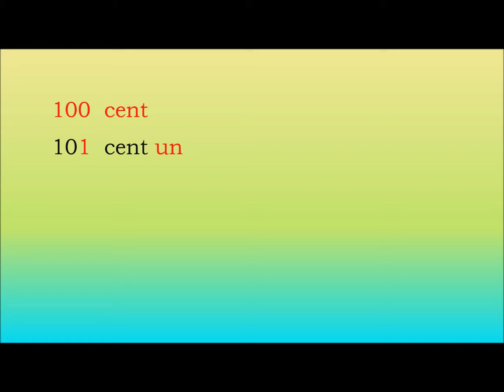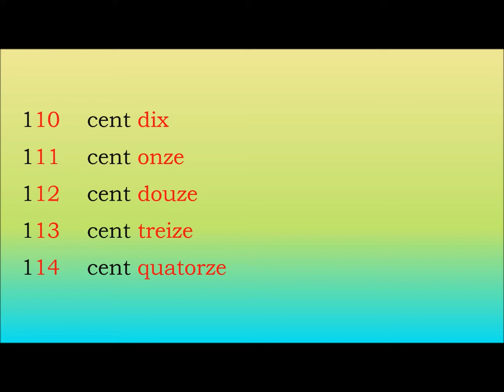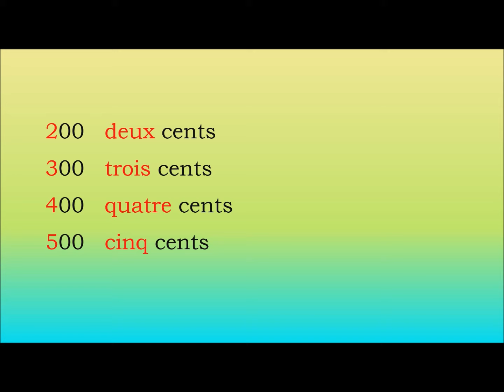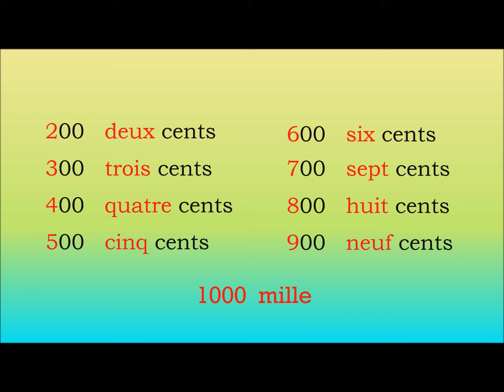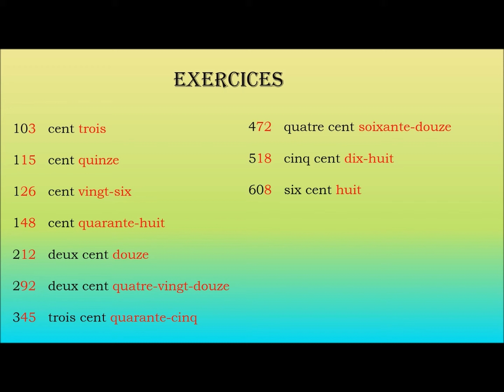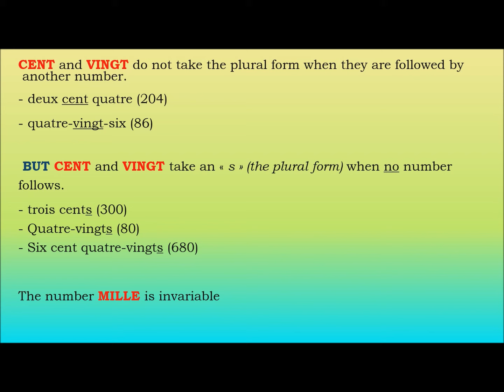French numbers 100 to 1000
Video N°3 about numbers in French:
Les nombres de 100 à 1000. Learn how to pronounce and how to write the numbers in French from 100 to 1000. This video, made by a native speaker, will also teach you the important rules to write the French numbers correctly. Listen, repeat and you will easily improve your French. You can also print the lesson just below. If you like this video you will like this book which helps you to learn French in the easiest possible way You can subscribe to my channel to get more videos. À bientôt ! :)
According to traditional rules, hyphens are used for numbers from 17 to 100, except for the numbers using « et  »(21 vingt et un, 31, 41, 51, 61, 71). In 1990 a new spelling rule proposes to link all number words with hyphens. (21 vingt-et-un ,  200  deux-cents).
Numbers can therefore be written using this new spelling, or using traditional spelling.
100 Cent
101 Cent un
102 Cent deux
103 Cent trois
104 Cent quatre
105 Cent cinquante
106 Cent six
107 Cent sept
108 Cent huit
109 Cent neuf
110 Cent dix
111 Cent onze
112 Cent douze
113 Cent treize
114 Cent quatorze
115 cent quinze
116 cent seize
117 cent dix-sept
118 cent dix-huit
119 cent dix-neuf
120 cent vingt
130 cent trente
140 cent quarante
150 cent cinquante
160 cent soixante
170 cent soixante-dix
180 cent quatre-vingts
190 cent quatre-vingt-dix-huit
 200   Deux cents
300   Trois cents
400   Quatre cents
500   Cinq cents
600   Six cents
700  Sept cents
800  Huit cents
900  Neuf cents
1000  Mille

Exercices :
103   Cent trois
115   Cent quinze
126   Cent vingt-six
148   Cent quarante-huit
212   Deux cent douze
292   Deux cent quatre-vingt-douze
345   Trois cent quarante-cinq
472   Quatre cent soixante-douze
518   Cinq cent dix-huit

CENT and VINGT do not take the plural form when they are followed by another number.
- deux cent quatre (204)
- quatre-vingt-six (86)

 But  CENT and VINGT take an « s » (the plural form) when no number follows.
- trois cents (300)
- Quatre-vingts (80)
- Six cent quatre-vingts (680)

The number MILLE is invariable
- Deux mille deux cents (2200)